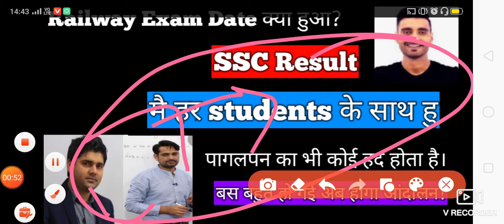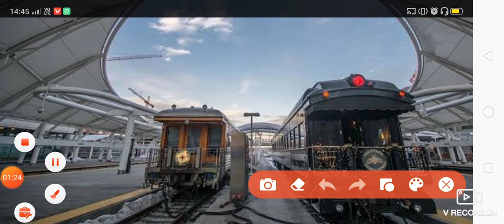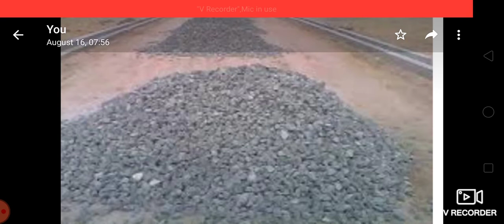Rakesh Yadav Vivek sir Abhinay sir